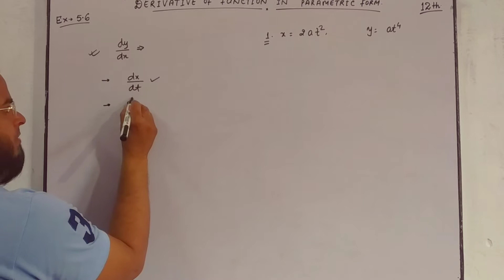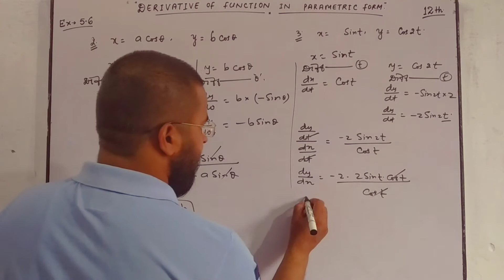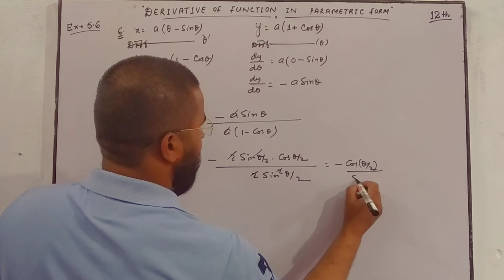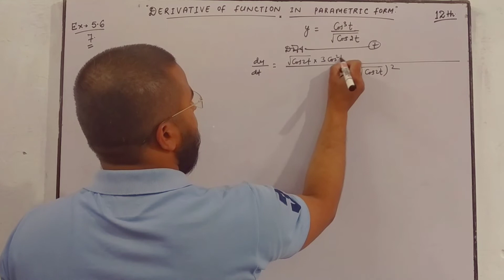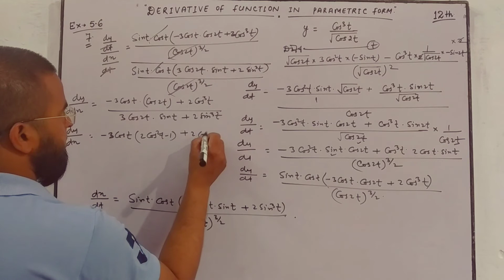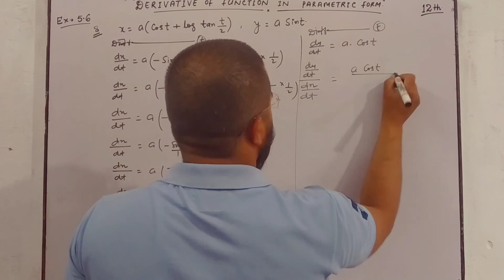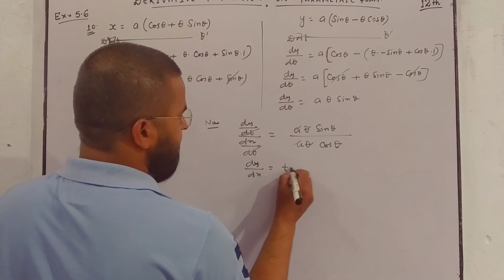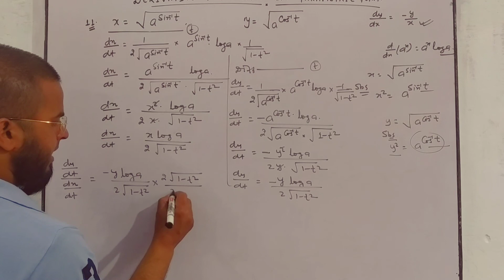CONTINUITY AND DIFFERENTIABILITY EX-5.6 Class-12 th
Continuity and Differentiability Ex-5.6 Class-12 th Chapter-5 ncert, Cbse and State board